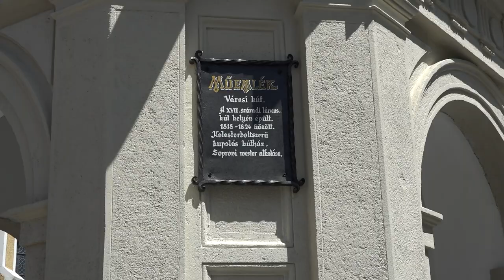Hangzó Városkút Kőszegen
Ünnepélyes átadás 2020. június 24. szerda 11.00 óra

Köszöntők:
Básthy Béla (polgármester - Kőszeg)
Miszlivetz Ferenc (főigazgató - FTI-iASK)
Nagy Andor (misszióvezető - Bécsi Magyar Nagykövetség)

Közreműködik:
Mizsei Zoltán (FTI-iASK)
Váczi Dániel (FTI-iASK)